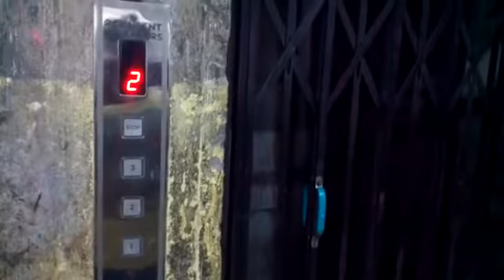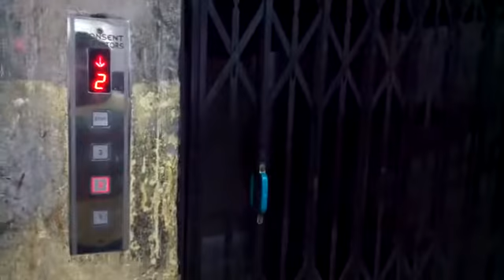CAR LIFT II AUTOMOBILE LIFT II CONSENT ELEVATORS II CALL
CAR LIFT MANUFACTURED BY CONSENT ELEVATORS